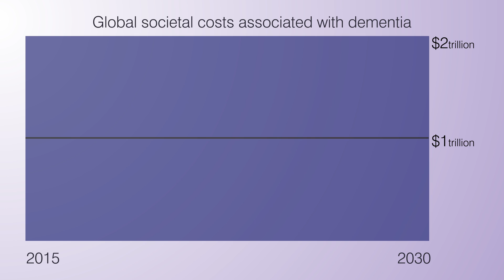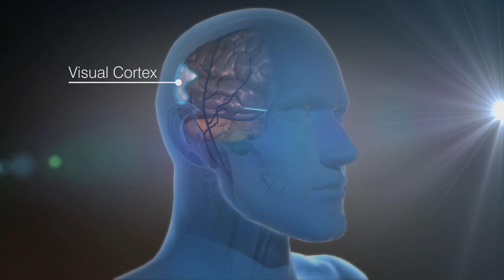Light-based therapy for Alzheimer's disease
*NOTE: This research has made major new strides since 2016.

Researchers in Li-Huei Tsai's laboratory at the Picower Institute for Learning and Memory have shown that disrupted gamma waves in the brains of mice with Alzheimer’s disease can be corrected by a unique non-invasive technique using flickering light. (Learn more

Video: Picower Institute for Learning and Memory
Animation: Sputnik Animation
Additional footage and music: Pond5